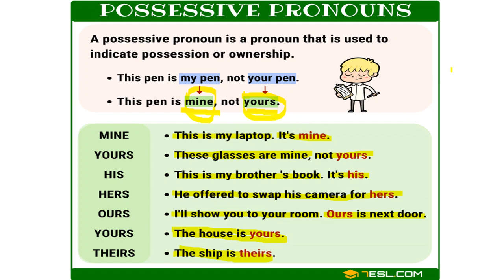Ingliz tilida meniki seniki qanday aytiladi (Egalik olsmoshlari)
Bu darsimiz orqali egalik olmoshlari haqida o'rganib olishingiz mumkin. Egalik olmoshlari o'zi nima degani, bu sodda qilib aytsak meniki uniki bizniki va hokazo shunaqa so'zlar egalik olmoshlari deyiladi.